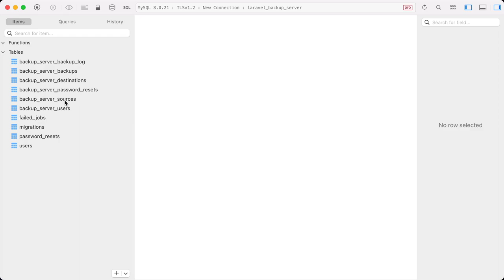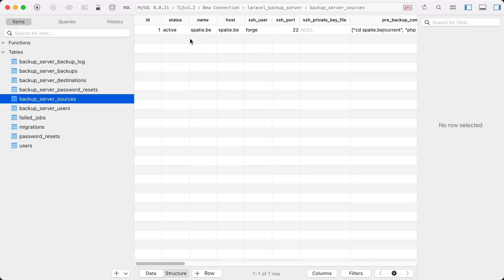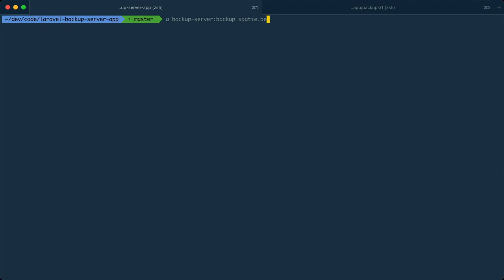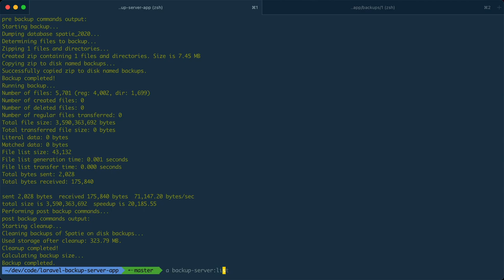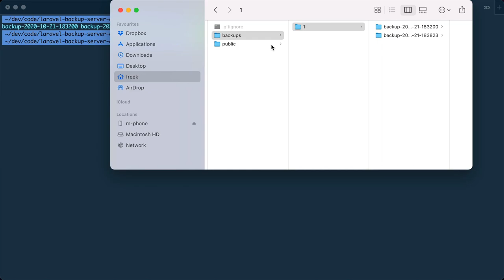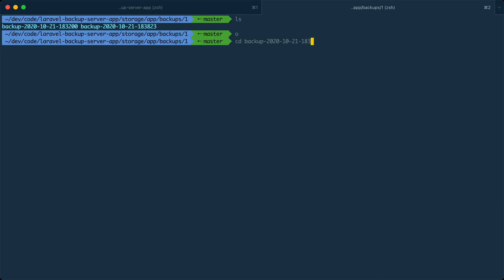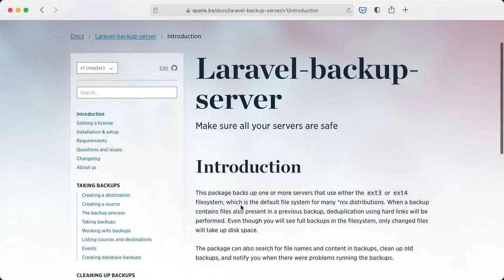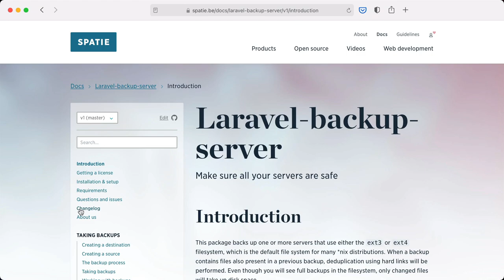Introduction - Laravel Backup Server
In this video we'll give a short demo of the Laravel Backup Server!